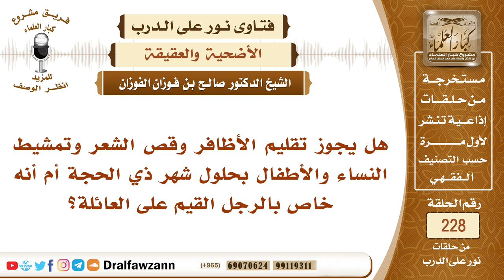4025- عدم الأخذ من الشعر والأظفار هل يعم المضحي والمضحى عنه؟ - الشيخ صالح الفوزان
"السؤال: هل يجوز تقليم الأظافر وقص الشعر وتمشيط النساء والأطفال بحلول شهر ذي الحجة أم أنه خاص بالرجل القيم على العائلة؟
السيرة الذاتية :
للاشتراك في قناة الشيخ صالح الفوزان

رئيس الفريق
لمشروع كبار العلماء